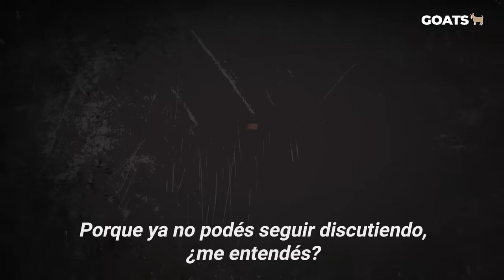El repugnante robo a Serena Williams que cambió la historia del tenis profesional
"¡¿En qué idioma tengo que explicártelo?!"... Serena Williams tenía 23 años cuando la jueza de silla Mariana Alves le robó descaradamente 4 pelotas buenas que terminaron privándola de acceder a semifinales en el US Open del 2004. La menor de las hermanas Williams oscilaba entre el desconcierto y la indignación, sin saber que aquel repugnante atropello cometido a plena luz del día acabaría sentando las bases para un cambio histórico en el circuito del tenis profesional. En aquella abrumadora batalla, ella y Mariana serían las dos grandes antagonistas.